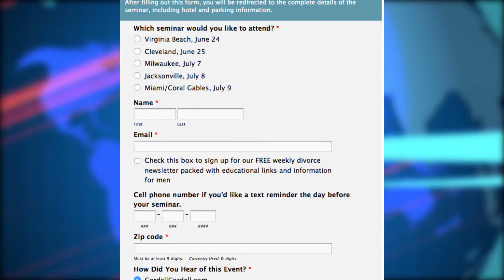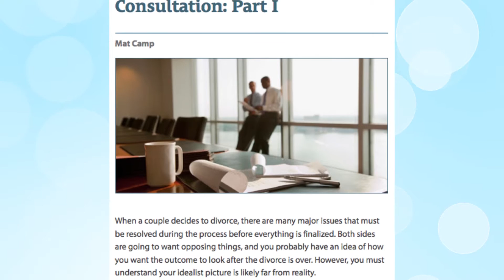CCN – Cheaper Options For Legal Help; Helping Kids Cope With Divorce | Cordell & Cordell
Cordell & Cordell News for the week of June 13 - June 19, 2015.

DadsDivorce,
DadsDivorce LIVE: Helping Kids Cope With Divorce:

MensDivorce,
Attorney Bites: Cheaper Options For Legal Help:

Call: 1-866-DADS-LAW
Click: CordellCordell.com